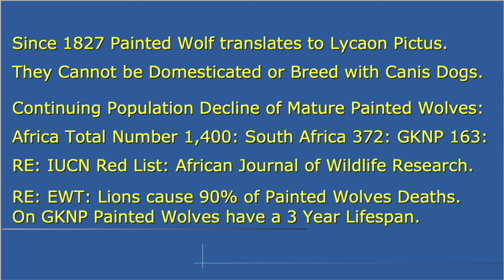UPDATE Manyeleti Game Reserve snare - Maribye leopard hunting at Djuma camp, PM May 23 2024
Bounties and encroachment decreased the African Painted Wolf population from 500,000 with packs of 100, down to 1,400 adults. On GKNP lions cause 90% of the Painted Wolves deaths, lack of genetic variation limits lifespan to 3 years. Painted Wolf packs kill prey twice a day, that limits the number of Reserves that can afford the cost of replacing prey.

Hyaena picta, Temminck 1820.
Lycaon pictus, Brookes 1827.
(Lykourgos Lykos Lykourgos Greek, Lycurgus Lycus Latinized, Lukos Romanized, myth-king), (Lykaios wolf-god).
Lycus (Thebes); In Greek mythology, Lycus or Lykos (/ˈlaɪkəs/ LY-kəs; Ancient Greek: Λύκος, romanized: Lúkos, Literal translation 'wolf')

G Kruger NP animal populations 2011; [1,500 to 1] impala 176,000; [45:1] spotted hyena 5,340; [15:1] lion 1,720; [9:1] leopard 1,000; painted wolf 120; cheetah 120.

Since 1827 Painted Wolf translates to Lycaon Pictus.

Re: Freedom Front Plus org za, Werner Weber, Jun 2023, poachers walk into the Manyeleti Reserve with their hunting dogs:

Painted wolves are not feral wild dogs.
Lycaon is Greek for a Germanic word Wolf, Lupus in Latin, packs are led by an alpha pair, they cannot be domesticated, or breed with domestic Canis Dogs.
The regional 'wild dog' name contributes to the frequent misconception that painted wolves (Lycaon pictus) are feral dogs (Canis lupus familiaris).
In 1879 Southern African Government passed a Vagrant-Dog Tax, painted wolves, Bantu dogs, hyenas, jackals, foxes, without a Dog Tag were shot/poisoned.
From 1916 to 1977 the Rhodesian government paid for 'VERMIN WILD DOG' pelts, thousands of painted wolves were killed

Africa has 5 genera of undomesticated canids, Lycaon-painted wolves, Lupulella-jackals, Otocyon-fox, Vulpes-fox, Canis-gray wolves

IUCN Endangered - an observed, estimated, inferred or suspected population size reduction of ≥ 70% over the last 10 years or three generations

RE: NIH; Bovine tuberculosis spread to South Africa and other colonies with the importation of cattle from Europe in the early 1800s and was first diagnosed in a bovine in South Africa in 1880

Challenges for controlling bovine tuberculosis in South Africa

Onderstepoort J Vet Res. 2020; 87(1): 1690.
Published online 2020 Feb 27. doi: 10.4102/ojvr.v87i1.1690

Africa has 5 genera of undomesticated canids, Lycaon-painted wolves, Lupulella-jackals, Otocyon-fox, Vulpes-fox, Canis-wolves.
Wolf, Noun, pre-12th century, from Old High German wolf, Latin lupus, Greek lykos.
Led by a alpha pair that live and hunt as a pack.
Dog, pre-12th century, from old English, docga; domestic dog (Canis lupus familiaris) Latin Canis, the only domesticated hybrid of the 38 named Canis-hybrids.
Canid (1889).

Painted Wolves IUCN Red List since 1990 facing extinction in the wild.
Africa averages 1,400; South Africa 372, GKNP 163, adult painted wolves - IUCN Red List population decreasing;
African Journal of Wildlife Research, KZN, Limpopo, Mpumalanga 79.
EWT: on GKNP lions cause 90% of painted wolves deaths, off Reserve humans cause 96%.
EWT: on GKNP painted wolves have a average lifespan of only 3 years
AJWR - 20 year study from 2020.
Number of adults: 90–111.
Number of adults in largest subpopulation: 48.
Number of severely fragmented subpopulations: 14.

The colonial names for Southern African canines, looks very confused to a modern eye. In many sources, Europeans called hyenas 'wolves', jackals 'foxes', painted wolves 'hyenas'.

RE: Canis Africanis: A Dog History of Southern Africa, Lance Van Sittert, Sandra Scott Swart, BRILL, 2008

SA history, San, Bantu, Dutch arrive in 1652, British in 1795; in the Western Cape painted wolves were misidentified as hyenas RE: SANBI;

IUCN African Parks populations, Painted Wolf 1,400 Adults; Black Rhino 5,500; Cheetah 7,000; White Rhino 21,000; Lion 34,000; Spotted Hyena 47,000; Giraffe 97,000; Impala 2 Million

painted wolves are not 'vicious, brutal, savage' they are only trying to survive

there are no records of painted wolves attacking humans in the wild

painted wolves do not fight over food, and will help feed their injured pack members

painted wolves have powerful jaws with specialized carnassial teeth to quickly slice and consume prey before kleptoparasites arrive, the prey dies quickly from shock or loss of blood

San Diego Zoo, painted wolf size height 39", weight 75 lbs, run 37 mph for 3 miles: Arctic gray wolf hgt 31", wgt 125 lbs; Mexican gray wolf hgt 32", wgt 80 lbs; Bergman's Rule, animals in cold regions are bulkier.

Researchgate com
A 20-Year Review of the Status and Distribution of African Painted Wolves in South Africa

February 2020 African Journal of Wildlife Research 50(1):8

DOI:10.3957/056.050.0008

South Africa is 1 of only 7 countries with a viable population of African painted wolves